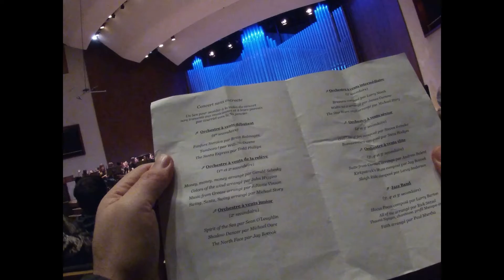Alice first concert